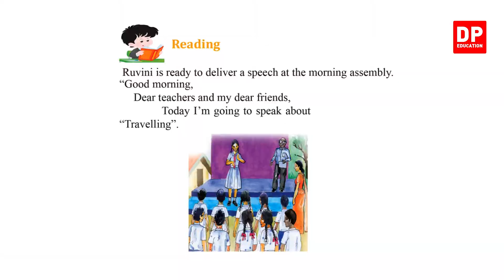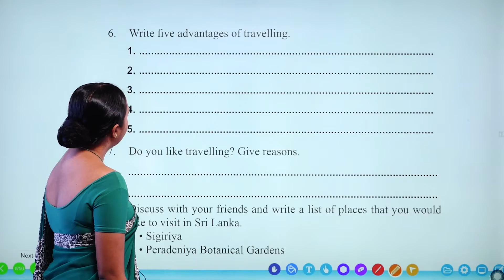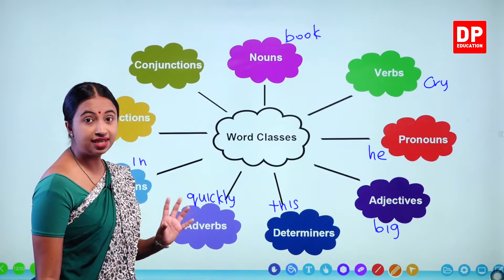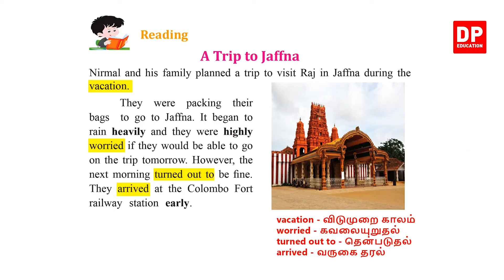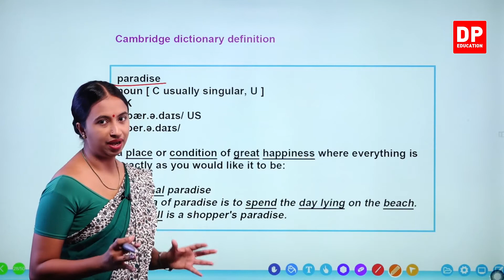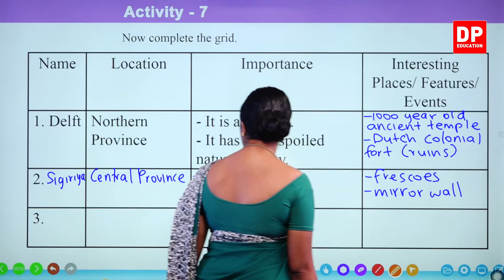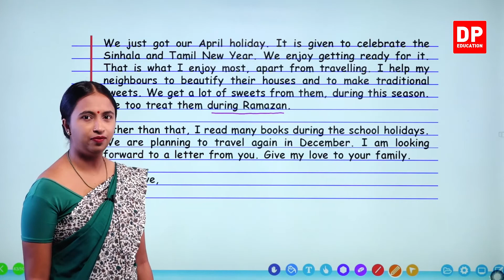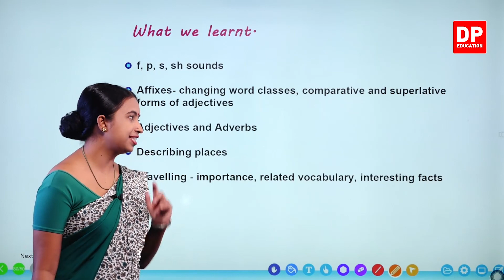பாடம் 07 - Around the Country (Pupils Book) தமிழில் | தரம் 07 English in Tamil